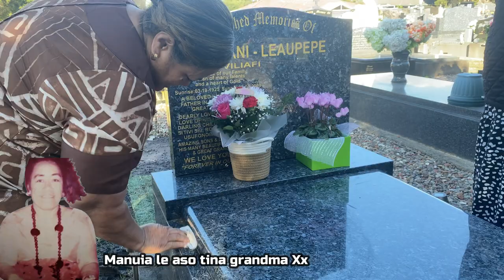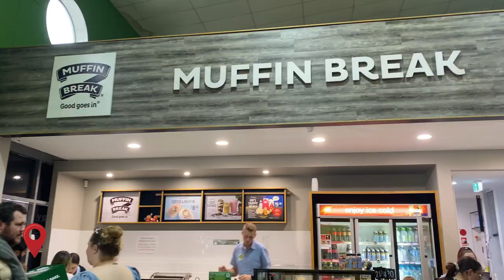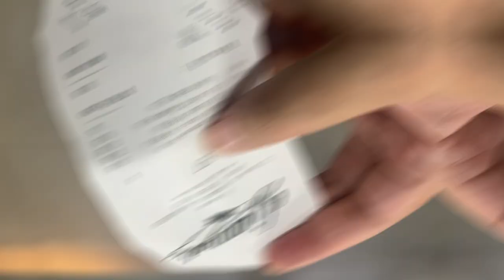Mothers day & Chicken turns 4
Took mum to get pampered because she deserves everything and more plus we celebrate chicken turning four 💚